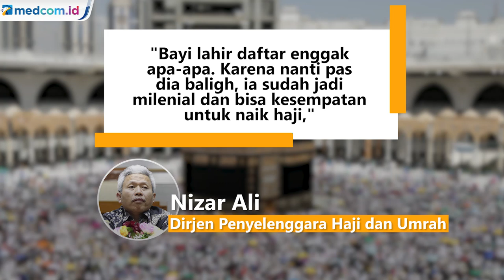Bayi Sudah Boleh Didaftarkan Ibadah Haji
Pendaftaran haji bisa dilakukan sejak bayi untuk cegah lamanya masa tunggu keberangkatan. Sebelumnya, pendaftar haji minimal berusia 12 tahun. Aturan itu pun dirasa kurang tepat, karena waktu tunggu keberangkatan hampir 20 tahun.

Masa tunggu ini membuat cemas masyarakat. Namun sebenarnya bisa diatasi dengan penambahan kuota. Indonesia tengah upayakan penambahan 10 ribu kuota. Namun harus tunggu restu pemerintah Arab Saudi.